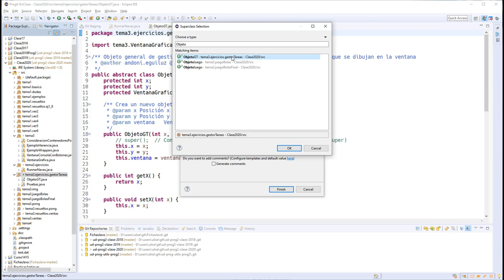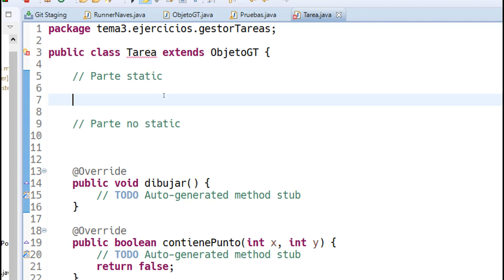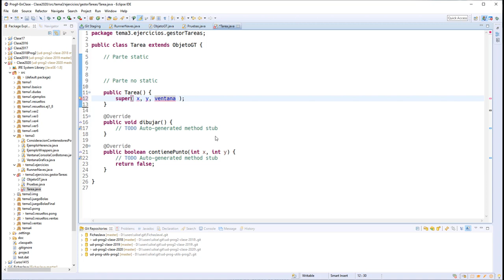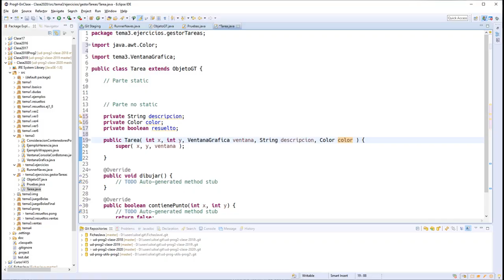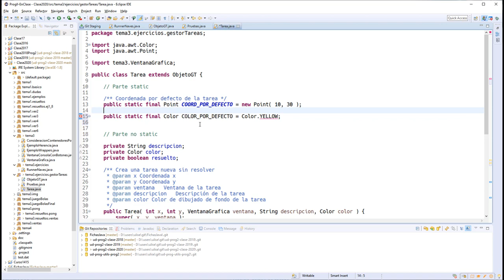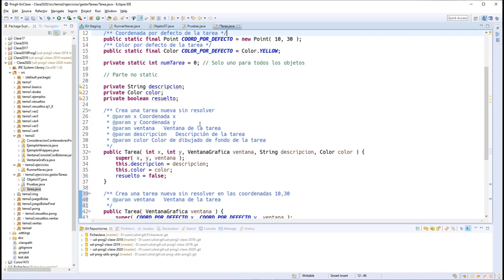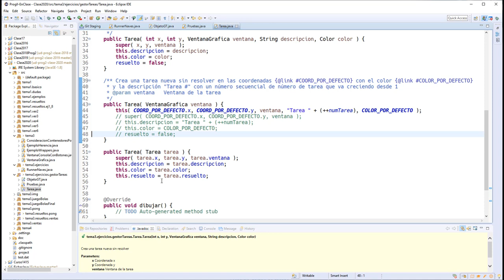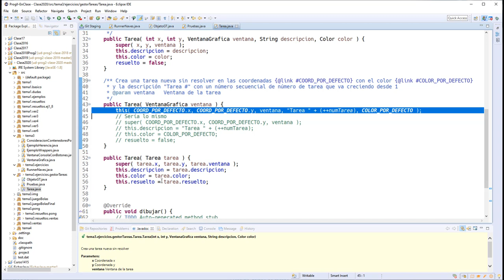03 EjemploGestorTareas 03 Tareas